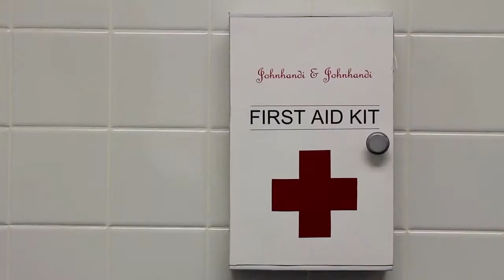Handicapped John pilot for school editting project